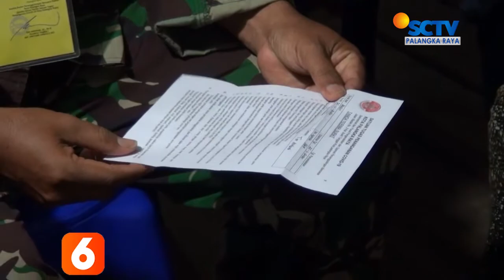PALANGKARAYA - ACARA MUSIK DIBUBARKAN SATGAS COVID-19